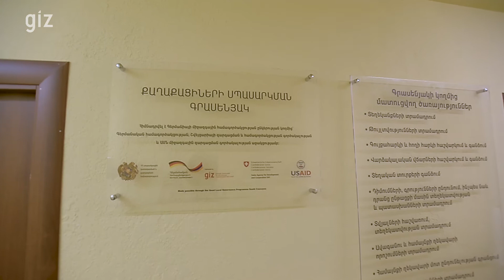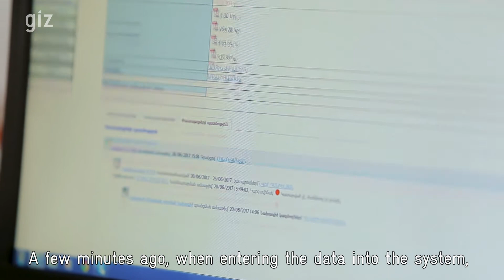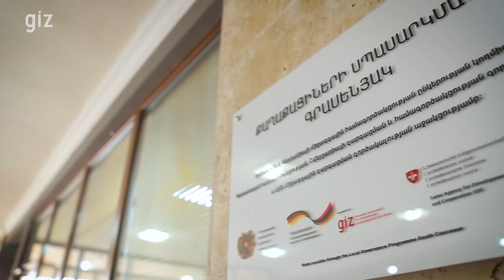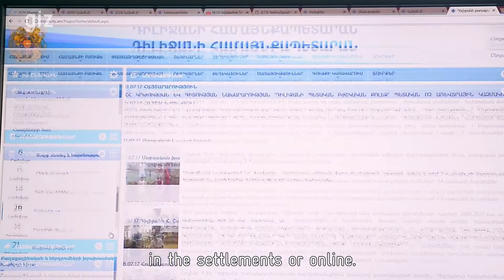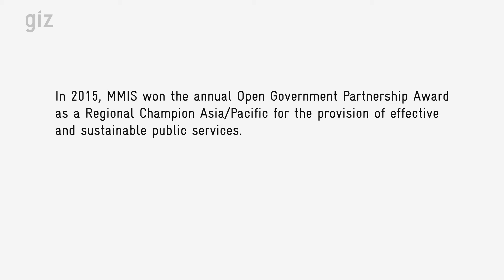GIZ: E-Governance to Support the Territorial and Administrative Reform in Armenia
Good Local Governance Programme South Caucasus (Armenia) supported the Ministry of Territorial Administration and Development of the Republic of Armenia in the process of territorial and administrative reform (enlargement of municipalities), as well as establishment of Citizen Offices and installation of Municipal Management Information System (MMIS).